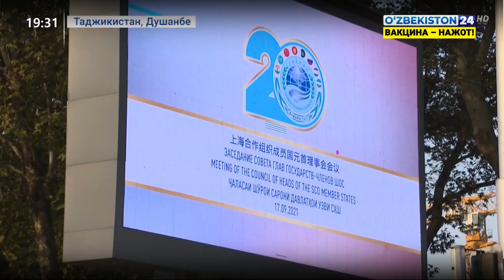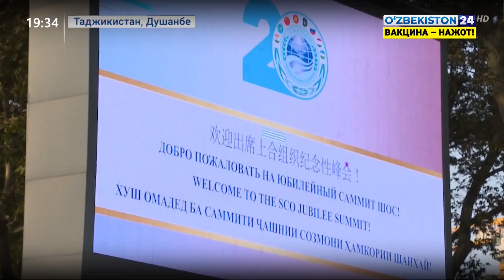Президент Шавкат Мирзиёев прибыл в город Душанбе для участия в саммите ШОС